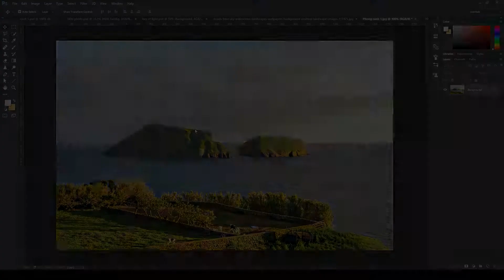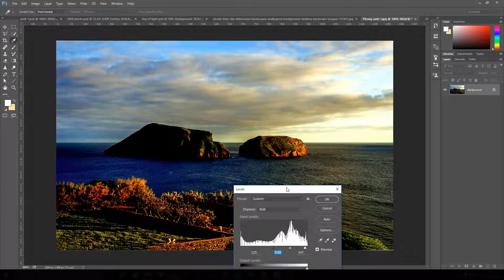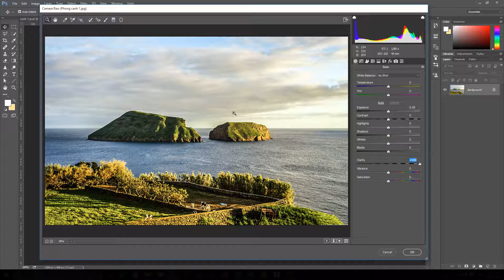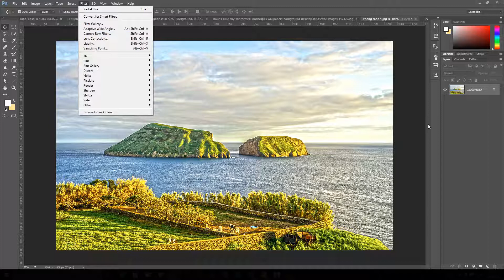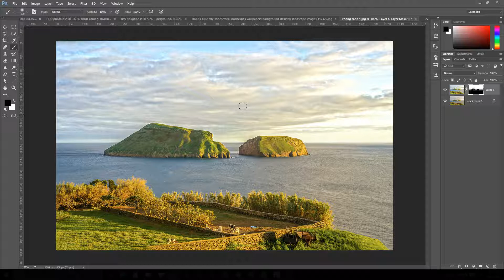Bài giảng 73 Làm tăng chi tiết của mây